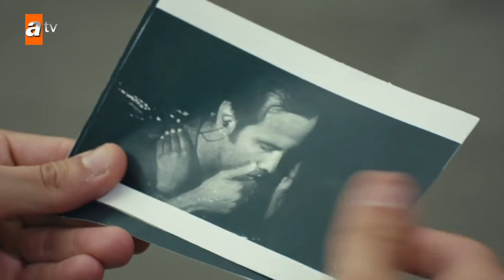Taylan Artık Ceylan’ın Sevgilisi - Canevim 15.Bölüm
Canevim her Pazartesi 20.00’de atv'de sizlerle...

Taylan, Ceylan’dan en azından iyileşene kadar evden ayrılmamasını ister, bunun karşılığında da ona bir söz verir. Taylan’ın akıllıca hamleleri ve değişen tavrı, Ceylan’ın iyice kafasının karışmasına neden olur. İçinde yeşeren duyguları anlamlandırması pek de kolay olmayacaktır. İkili arasındaki yakınlaşmayı fark eden Feryal, ailesine daha büyük bir zarar gelmeden Ceylan’dan kurtulmasını sağlayacak bir oyuna girişirken, Melis ise ortadan kaybolan Ömer’i güçlü bir geri dönüş için ikna etmeye çalışmaktadır.
Hamza ve Günnur’un çabalarıyla Elvan için tehlike dinmiş gibi görünse de; Hikmet bu kez Ayşe’yi tehlikeye atacak acımasız bir saldırı düzenler. Elvan’ın Ayşe’yle ilişkisinde dönüm noktası olan bu olay, ne yazık ki Hikmet’in Ayşe’yle ilgili gerçekleri öğrenmesine neden olur. Aile artık sadece Elvan’ı değil, Ayşe’yi de korumak zorundadır.